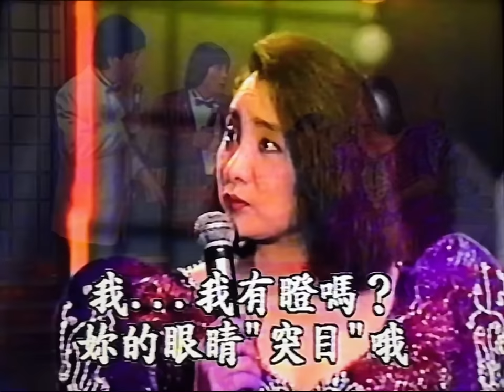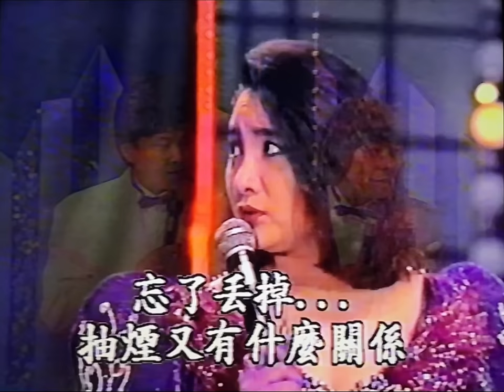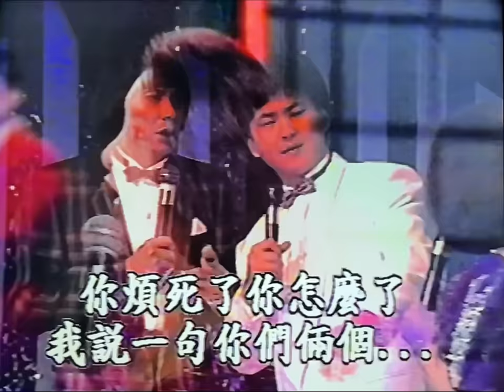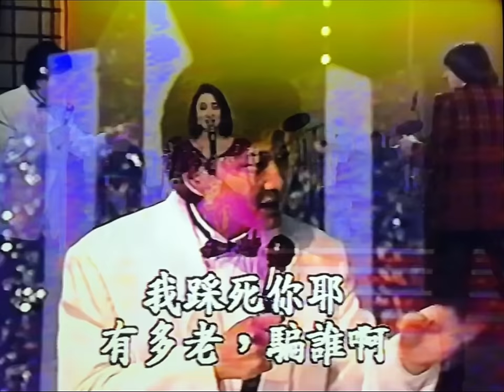陳盈潔 豬哥亮 賀一航《愛情是什麼+情網》LIVE演唱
若有侵權請告知，我會馬上將影片刪除，謝謝
01愛情是什麼(00:16)
02情網(09:58)